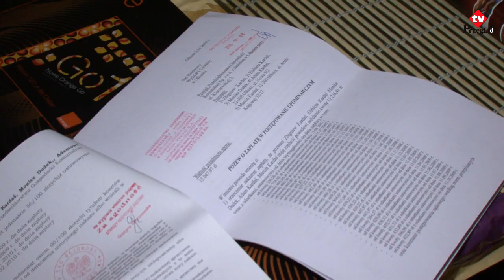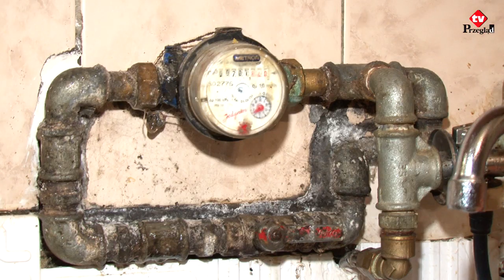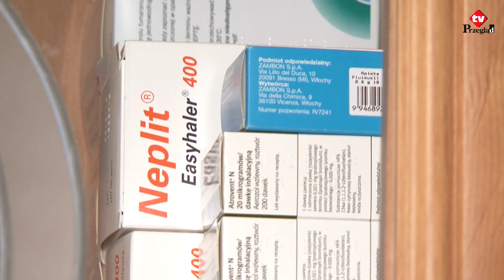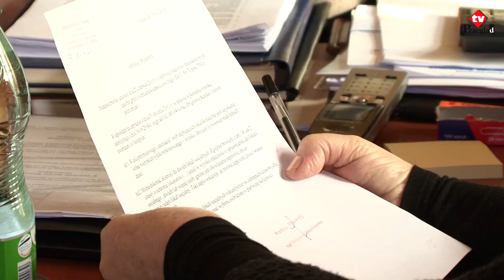Czekając na normalne życie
Kilka tygodni temu pisaliśmy o perypetiach rodziny Kardasiów i Dudków związanymi z długim czekaniem na mieszkanie socjalne. Pod koniec stycznia ich sprawa miała być omówiona na komisji lokalowej, ale nie była. Rodzina czeka na takie mieszkanie od 7 lat. Urzędnicza opieszałość i brak lokali dla osób z wyrokiem eksmisji są przyczyną tego rodzinnego dramatu i pewnie kilkudziesięciu innych. Warunki, w jakich siedmioosobowa rodzina musi żyć, są skrajnie trudne.